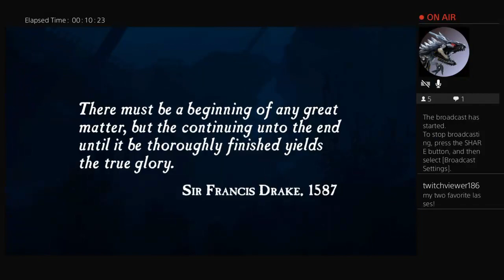Boomer and Millennial try Uncharted Drake's Fortune Part 1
Stream prior to Boomer and Millennial becoming Bloody Rabbit X Games

Want to connect with Boomer and Millennial out of stream? Follow their Twitter